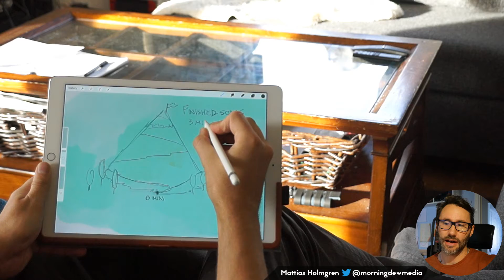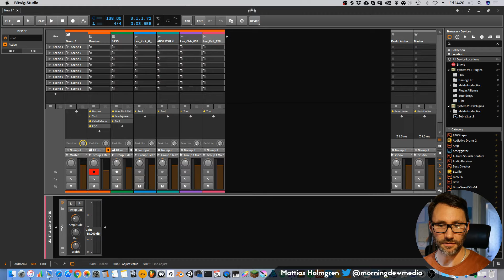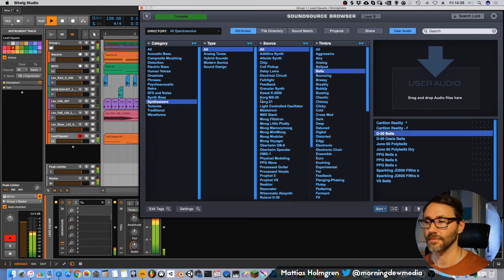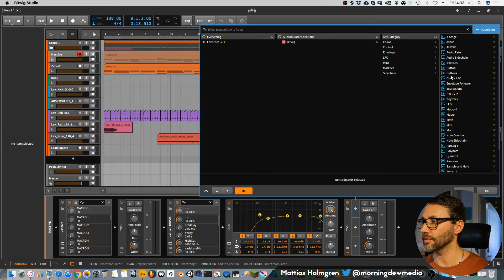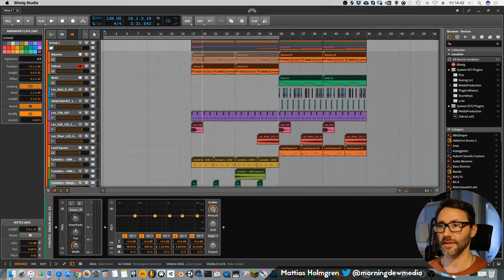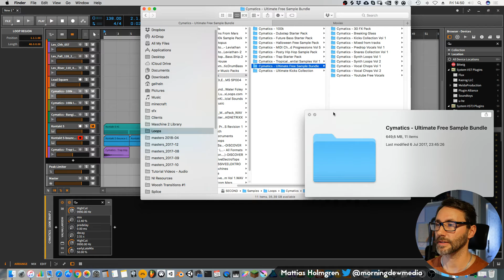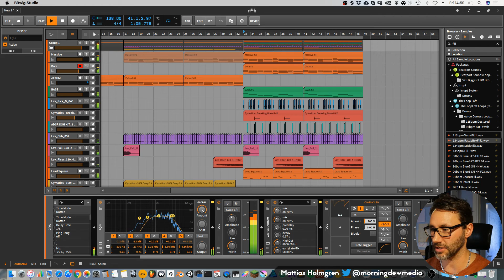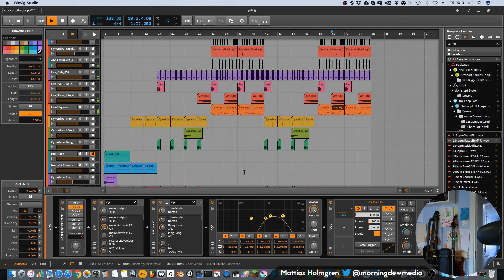How do I finalize a song? Stuck in the 8 bar loops? | Bitwig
Learn how to finalize a song and actually finish music! We work in Bitwig Studio for this Tutorial where I present some tips and tricks on how to extend a 8 bar loop into a full arrangement.

How do I finalize a song? Stuck in the 8 bar loops?

Finishing music is an art in Itself.

When I talk with fellow composers and artists we all share a common problem and that is that we often get stuck in the loop. We get hung up on adjusting that loop into perfection. This prevents us from actually finishing the song. We get tired of the track and move on to more fun stuff... Like creating a new loop. =)

Everyone can write a chorus drop.

Or let me rephrase that: Everyone can imitate a YouTube video tutorial and make an epic drop similar to the professional producers and artists.

But to take the track further and actually finish the song you need to do some additional time consuming work, like arranging. Expanding that simple short 8-bar loop into something more. Building a complete cohesive song.

How do I finish my song?
In this video I explain some of my thoughts on how to get out of those old habits. How you can practise writing different parts of a song rather than just the drop. Maybe you can spend 20 min just writing an intro one day. Then spend 20 min writing only a verse the next.

I tried to keep this video under an hour (phew) and throw in as much creative tips as I could of how to just proceed in the songwriting and not get too picky about sound selection and sound design. Or writing that perfect melody. Just forget about that for a session or two. Just proceed and go forward. Don't worry if this is not the best song you ever wrote.

How do I finish a song - Break out of the 8 bar loops!
With quantity, quality will come. At least you get finished tracks, and not just some 8-bar loops that you already got tired of before finishing.

Maybe the third, or forth try with this method... might give you the best song you ever wrote. At least give it a shot!

I would like to send a BIG THANK YOU to my Patrons who support these videos:
Mapo Art
George Napier
Kenton Sallee
The First Boss

You can also join my creative community and gain access to exclusive content, songs, sample packs and more:

Mattias Holmgren / Creative Director
Morningdew Media

Interested in more about Cinematic Sound Design, Composition and Graphics Design? These are the topics we cover!

Music & Sound Design, Tips, Tricks & Advice
Graphics Design and Blender 3D.
Workstation & Studio, Mixing and Mastering
FREE Content & Features, Software & Hardware